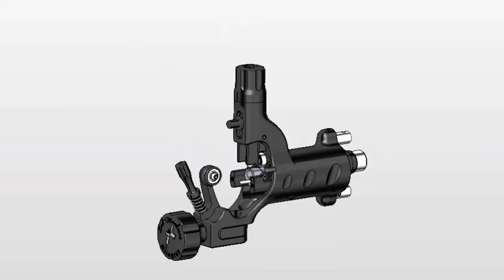O QUE EU ACHEI DA STINGRAY X2 COM CARTUCHO?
Descubra minha opinião sincera sobre a Stingray X2 utilizada com grip adaptador para cartucho. Assista ao vídeo para saber se essa máquina de tatuagem atende às minhas expectativas e se eu a recomendo para outros tatuadores.